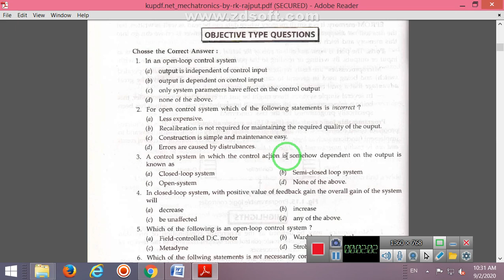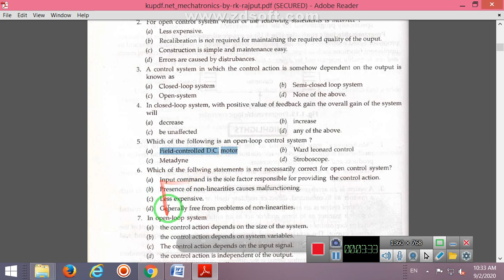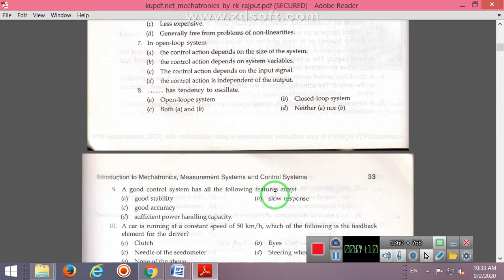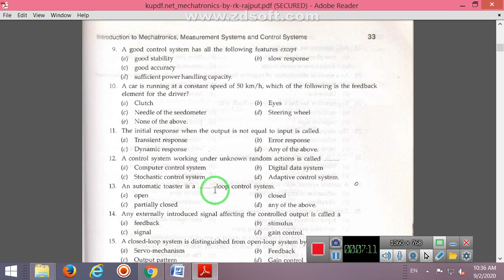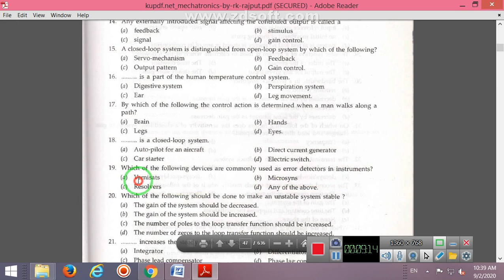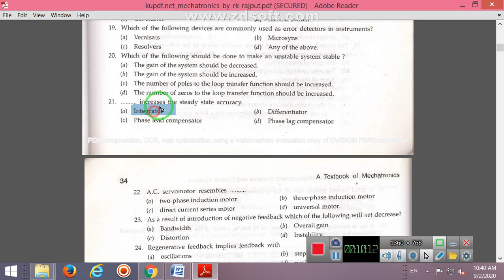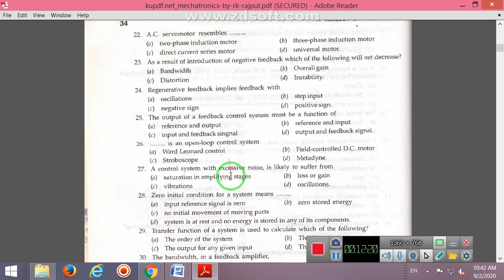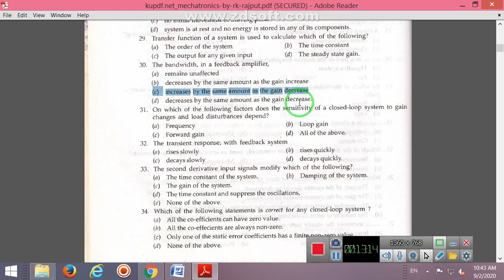mechatronics objective type questions/mechatronic lectures in hindi